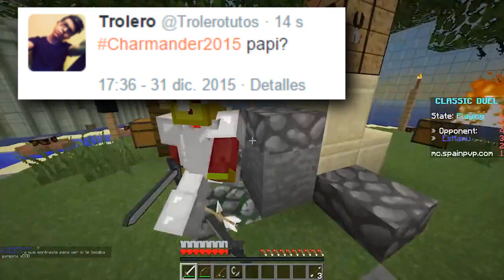PREGUNTAS Y RESPUESTAS ESPECIAL FIN DE AÑO ( ͡° ͜ʖ ͡° )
Muchas gracias a todos por este pedazo de año. Nos vemos en 2016.

► Magia!